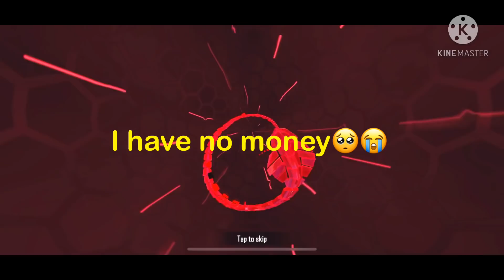Cobra Ascension Free Fire | New Cobra Bundle Spin Free Fire 🔥 Garena Free Fire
Cobra Ascension Free Fire | New Cobra Bundle Spin Free Fire | New Cobra Bundle Free Fire | FreeFire